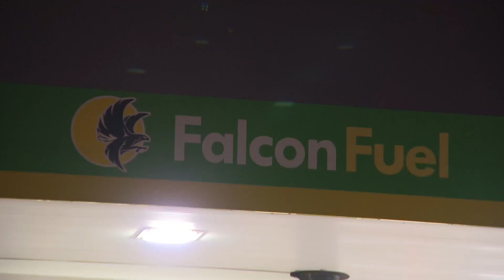Woman killed, teen injured in shooting outside gas station on South Side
A woman was fatally shot, and a teenager was injured outside a gas station on the city's South Side.